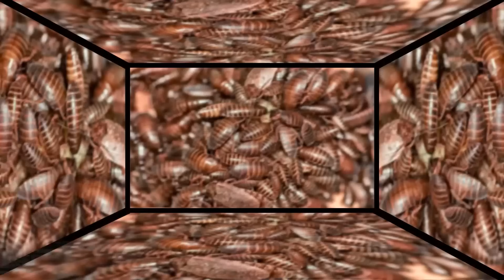TODOS los "24 HORAS" de CUADRADITO Y CIRCULITO #16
☝️ Actividades Creativas todas las semanas en nuestro Club! 🟩🔵
. Súper Compilado recopilación de TODOS los "24 HORAS" de CUADRADITO Y CIRCULITO #15
00:00 DIGO QUE SI A TODO LO QUE CIRCULITO PIDA POR 24 HORAS
08:12 24 HORAS VISITANDO MUNDOS PARALELOS
16:44 24 HORAS HACIENDO ABSOLUTAMENTE NADA
25:45 $1 VS $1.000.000 VIDEOJUEGOS

☝️ ¿QUÉ ES?

🤔 ¿ES GRATIS?